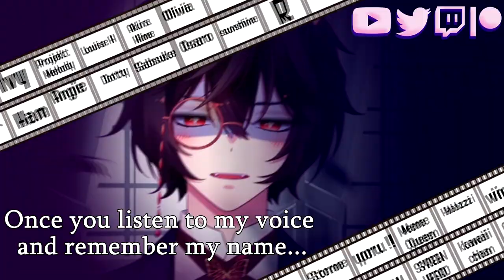[Danganronpa ASMR] Chained-Up Nagito's Gift!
Shhh...be still...and quiet...I can’t believe they blindfolded you, they’re just so mean to you sometimes, aren’t they. Just...stay still for me okay? I’m your friend, at least I think I am…

Please support me so I can continue creating!!
BiliBili (I stream here every Saturday Morning and Night!)

★·.·´¯`·.·★ sᴘᴇᴄɪᴀʟ ᴛʜᴀɴᴋs ★·.·´¯`·.·★
I couldn’t have made it this far without the support of my patrons, discord community and friends! I want to thank everyone who has donated and kept me fed. Love you always!
★·.·´¯`·.·★ ᴄʀᴇᴅɪᴛs ★·.·´¯`·.·★
Voice: Seikyuu VA
Video Art (Thank you so much for your permission!!)
Script: 401
My Patrons, My fans, My Gumroad supporters, and You for the motivation!